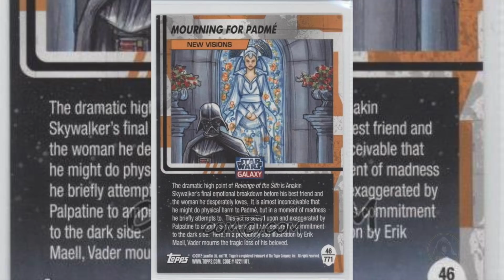How Vader Secretly Visited Padmé's Grave - Star Wars Explained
Darth Vader has visited Padme's grave. However, when? Was it canon? Legends? Where have we seen this picture from?

CURRENTLY IN POST-PRODUCTION TO MAKE THE BEST VADER FAN WEB-SERIES EVER

(Various colours and styles available)

thumbnail art by ludovic bourgeois